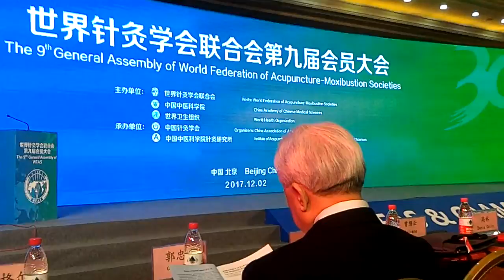WFAS Conference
WFAS 30th Annivesary in Beijing China